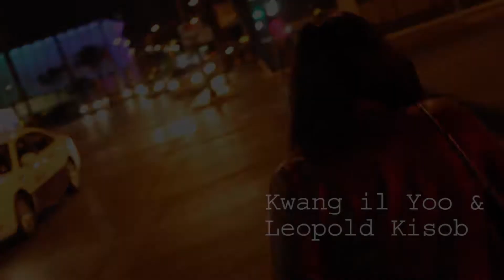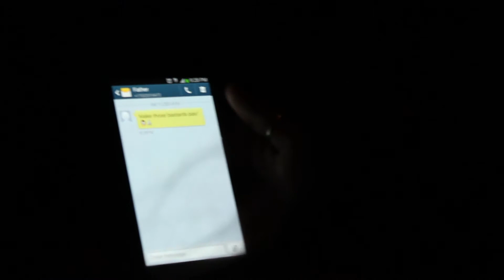Blood And Vengeance, John Cummings Eng 223 Film Project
Written and Directed - Carla Hernandez

Starring :

Ruby Valachi - Candice Tomlinson (voiceover) / Gloria Hernandez

Salvatore Valachi - David Jensen

Vinny Russo - Kwang il Yoo (Jason)

Rocko Santiago - Leopold Kisob

Johnathan "Joe" Valachi - Matt Alborietti

Trader - Luchia Tewodros